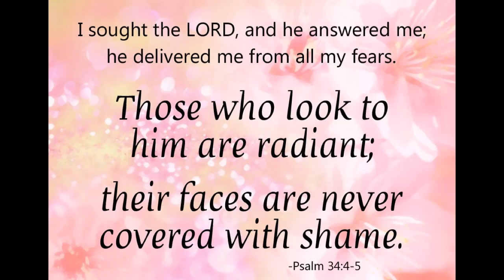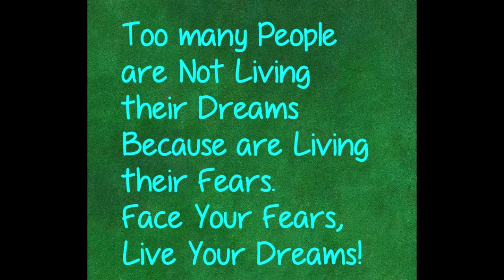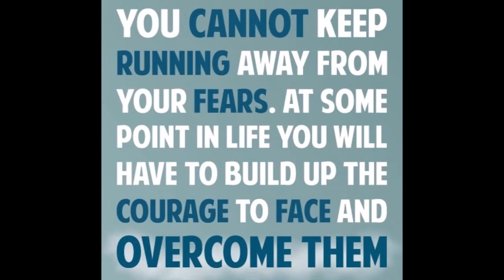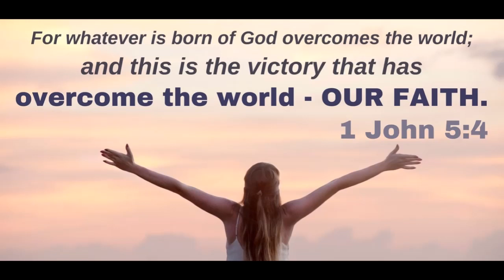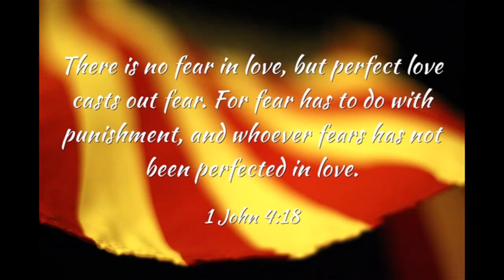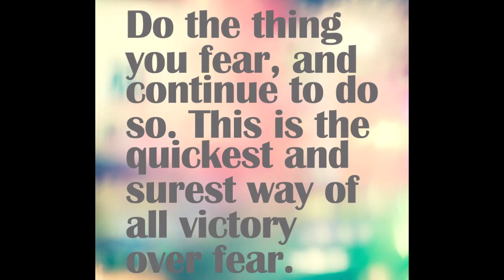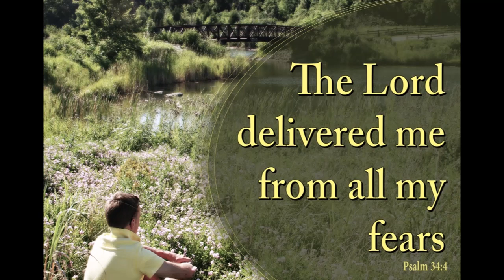OVERCOMING YOUR FEARS! II अपने डर पर काबू पाना ! 17-06-2020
Please follow us bellow given channels too